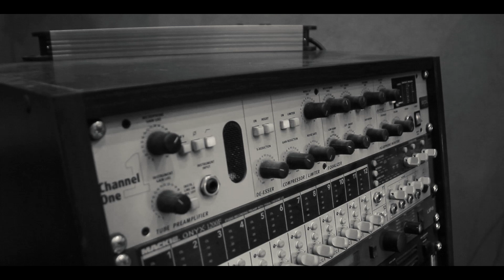The Prayer - Bocelli, Céline Dion - (COVER) Djordje & Mina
Céline Dion and Andrea Bocelli - The Prayer (Official Audio)

Музика у овом видеу

Песма
The Prayer
Уметник
Andrea Bocelli
UMG, SME (у име и за рачун Universal Music Group International); UMPI, UNIAO BRASILEIRA DE EDITORAS DE MUSICA - UBEM, LatinAutor, BMI - Broadcast Music Inc., SODRAC, CMRRA, União Brasileira de Compositores, LatinAutor - UMPG, UMPG Publishing и организације музичких аутора (19)